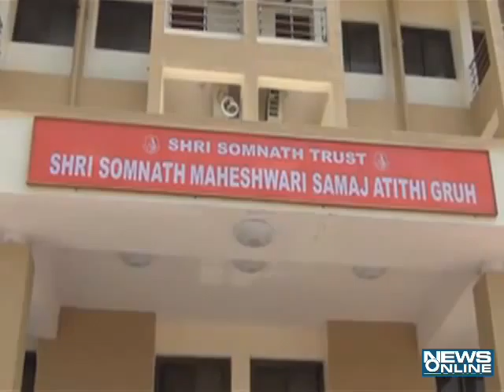grs ger riti